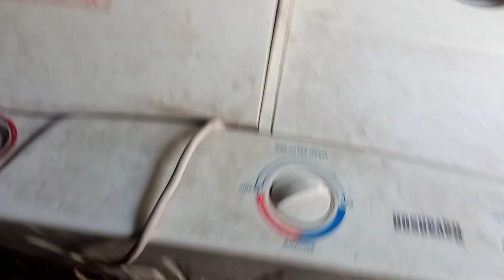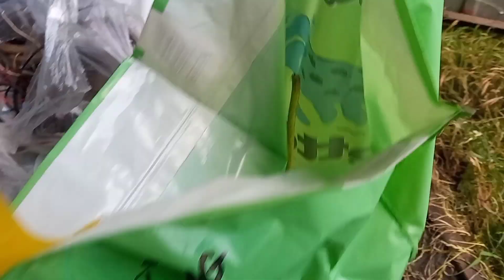Demontaż pralkowirówki. Czy to się opłaca? Miłe zaskoczenie....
Siemanko moi drodzy:)
Dziś polecimy z pralkowirówką:) A co tam się w niej znajduje?:) Sami zobaczcie:)